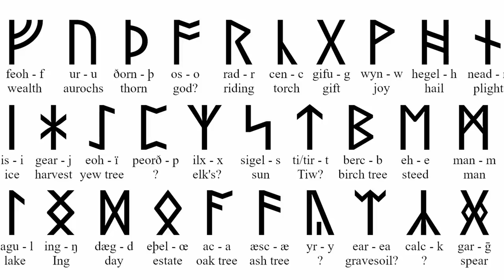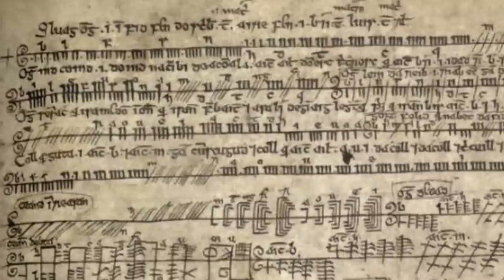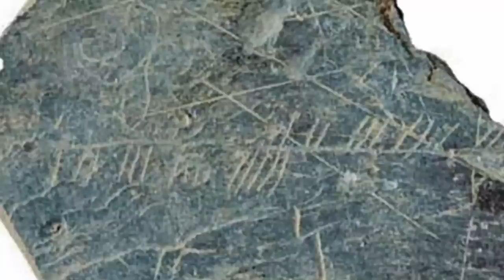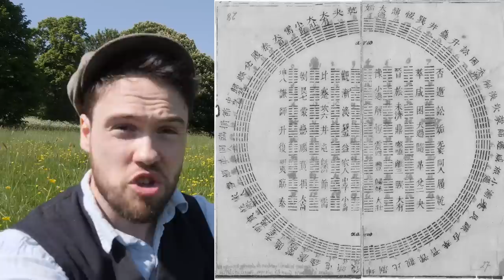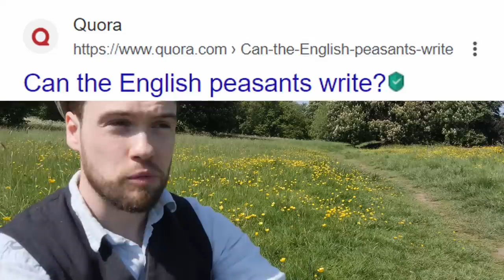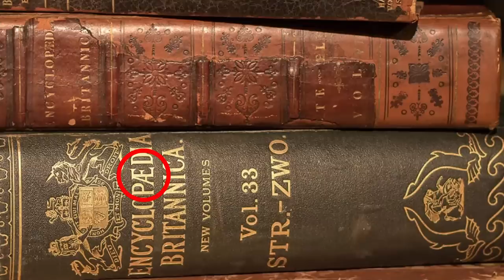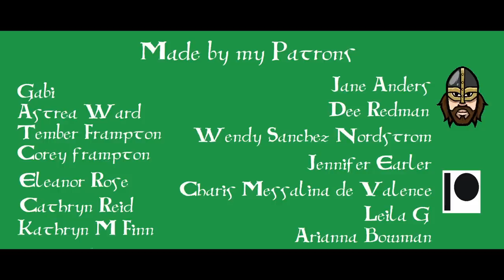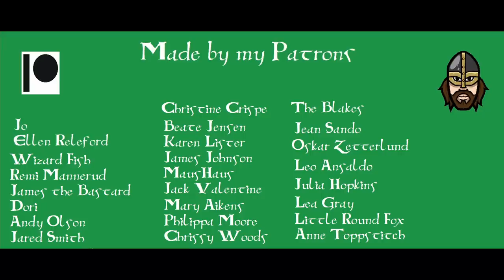Are Runes and Ogham Magic?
People often ask in the comments of my videos if I can help them with runic tattoos. "What rune can I get that means loyal and honest?" they ask. Or "What rune brings good luck in studying at school?". And this video will hopefully explain why I can't help, because that's not always how runes worked.
The writing systems of our ancestors often seem mystical, magical and wreathed with misty secrets from a long time ago, as though simply writing one of their ancient letters down might cure sickness or bring wealth or power. I wish it were as simple as that! I'd be rolling in dough!
Alphabets are usually just alphabets unless you write things down in very specific ways. Whether they're Phoenician, Old Norse, Proto-Germanic, Thai, Old English, Ogham, Latin, Welsh, or Hebrew. Unless you actually have the lore to go along with the letters you write, anything you scratch or draw is just graffiti. And I'm not sure lore made up by a weird poet in the 1920s counts as real Ogham lore, just like I'm not sure lore made up by German nationalists in the 19th century counts as real Norse lore!

But hey! At least it's sunny!

Go and check out @TheEsotericaChannel for some proper scholarly treatments of ancient magic. Then go and check out @JacksonCrawford for some proper scholarly treatment of runes and Old Norse language and culture.

YORK,
YO1 0PY